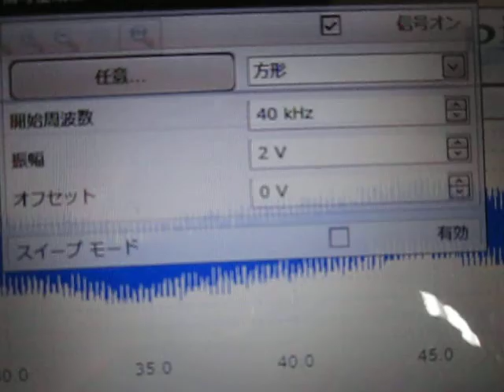超音波プローブ実験（表面検査技術） Ultrasonic probe experiment